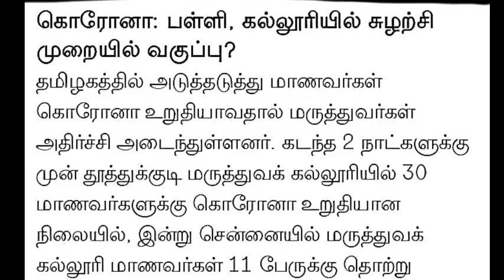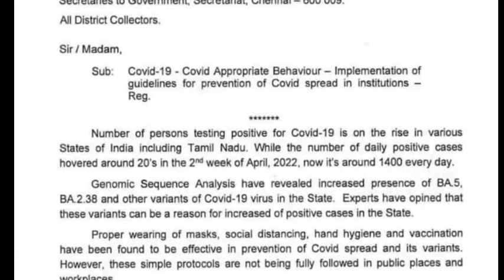School, Colleges Again Closed tamilnadu 6-12th School Students Online Class tn Govt official Meeting